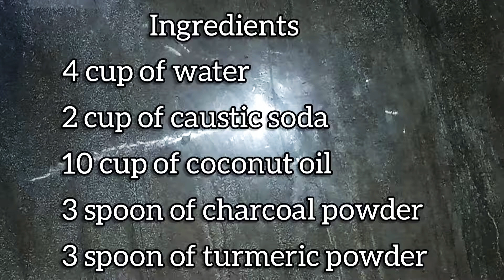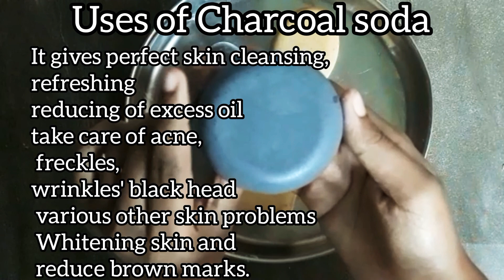Charcoal soap & Turmeric soap Home made for skin whitening and problem free skin...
charcoal soap &Turmeric soap
Home made for skin whitening and problem free skin